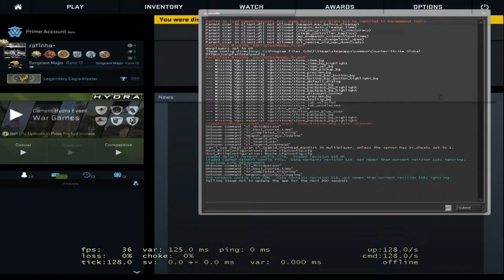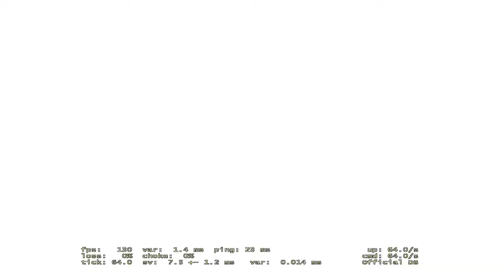Matchmaking da domingueira!